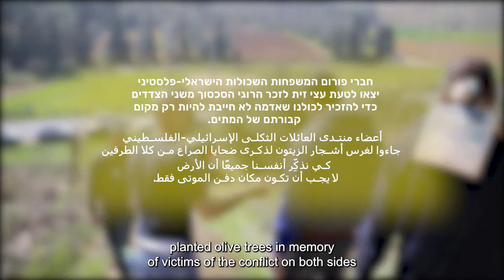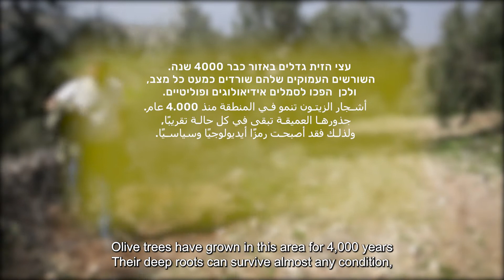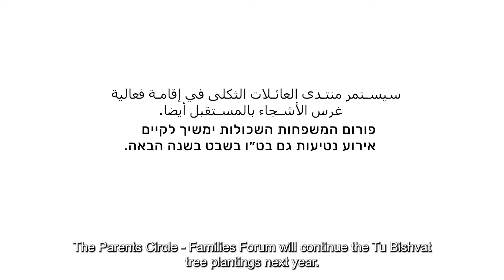Olive trees were planted in the memory of the conflict’s victims - “Tu BeShvat” - January 2022